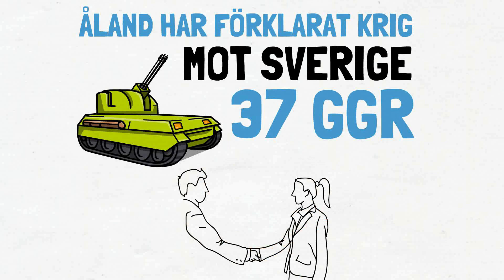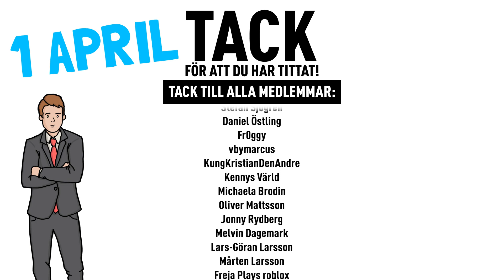10 FAKTA OM ÅLAND (1 april)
Åland är bra och så vidare.

*Vill du använda samma redigeringsprogram som mig?

Källor: 1 april